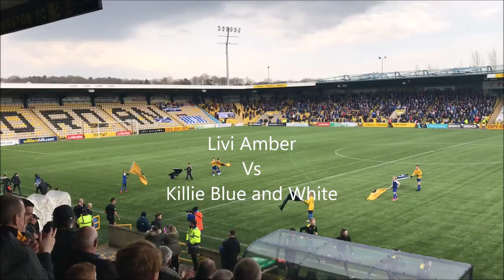Livingston Vs Kilmarnock Vlog Football Is A Pitch #73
The lions win their first game in 2019 after edging Killie in a very close game.